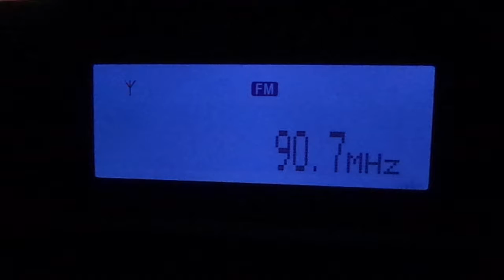BBS FM - 90.7 Mhz - Barbados - Caribe - 17/10/2017 - Parte 2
Emissora recebida na zona oeste da cidade de São Paulo, na noite madrugada do dia 17 e 18/10/2017 com várias aberturas de propagação Transequatorial TEP de curta duração entre 21:30 e 01:30 horário local ou entre 23:30 e 03:30 horário UTC